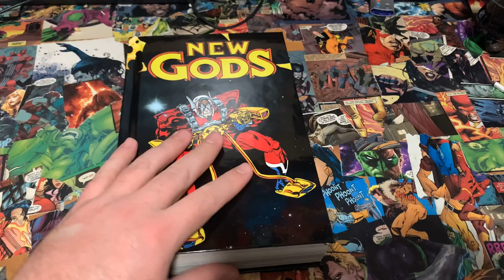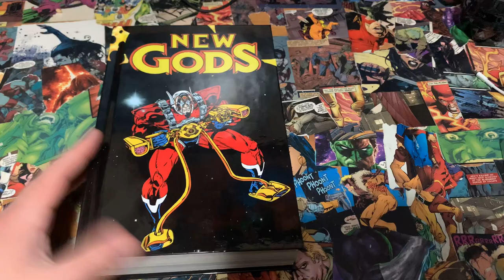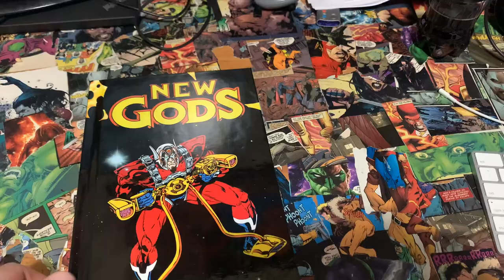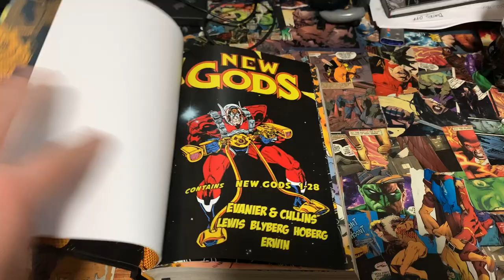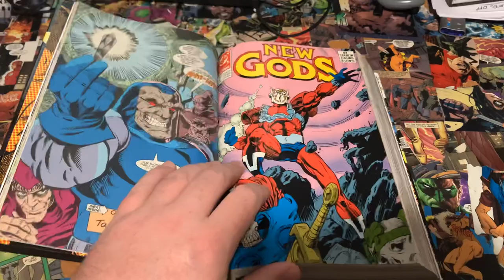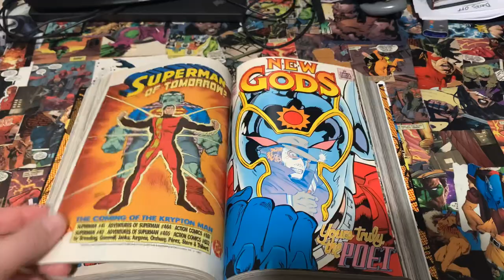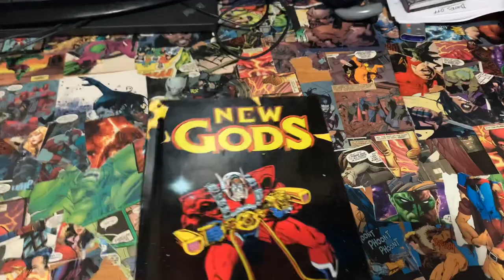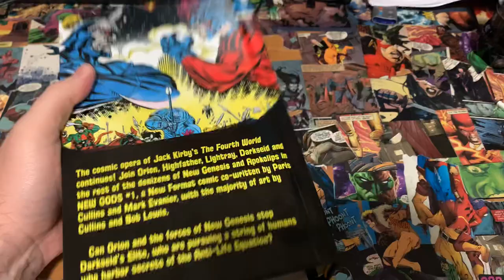NEW GODS Omnibus Overview - Custom Bind!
Matt shows you his latest arrival in the world of custom binds!

He got this beauty from Heroes Rebound.